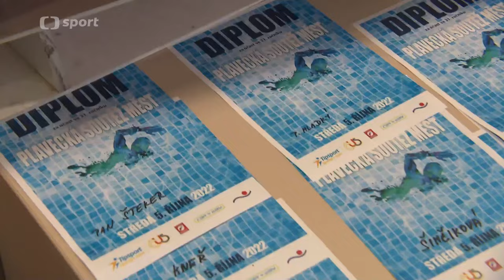Plavecká soutěž měst 2022 | Kdo má rád kondiční plavání? 🏊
Reportáž ČT ze série Sport v regionech.
Plavecká soutěž měst propaguje kondiční plavání jako vděčnou, celoročně i celoživotně využitelnou pohybovou aktivitu.
Středa 6. října lákala milovníky plavání všech věkových kategorií do bazénů po celé České republice. Na devětadvaceti místech bylo možné se zapojit do jubilejního, třicátého ročníku Plavecké soutěže měst a stát se tak reprezentantem svého bydliště. Patronkou byla třetí rok po sobě Petra Weber-Chocová, někdejší olympionička a dvojnásobná mistryně Evropy.